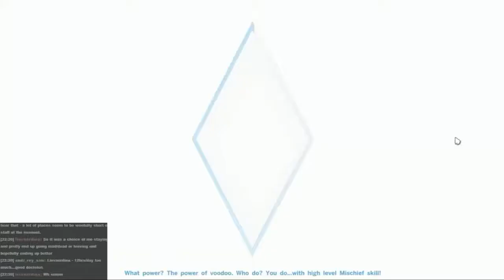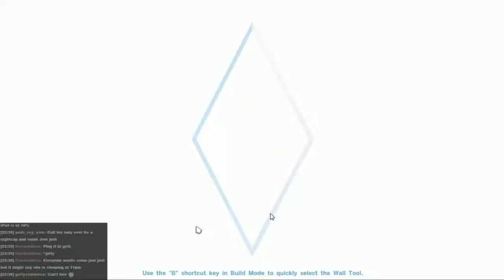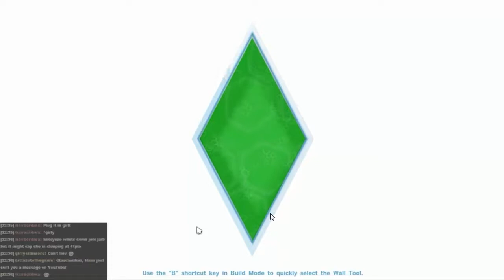The Sims 4 - Simon Plays 78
We are back with Luna Grabiner, Tic to her friends on the cusp of becoming a full adult. Will this change her? Will she have new goals and desires. Will she mess things up like a true Grabiner? Probably...

To vote for what I play during the next livestream (Weds 18th 7:30PM GMT) please go . Don't forget to vote even if you don't watch the livestream, it will be put up on Youtube too!